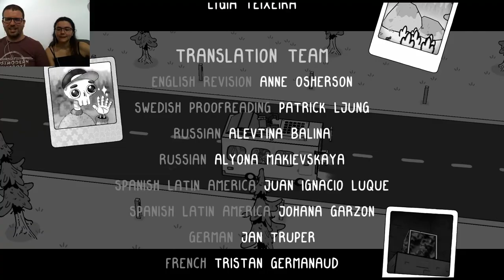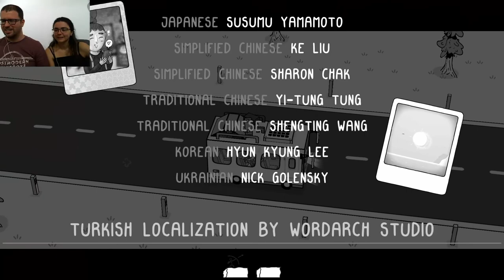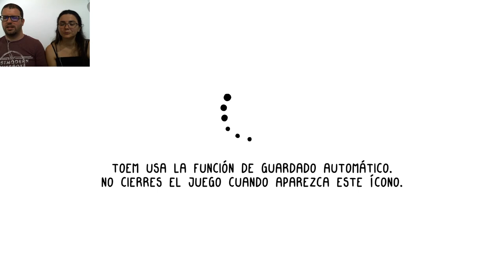TOEM 07 | Experimentamos el TOEM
El TOEM mola más de lo que esperábamos.